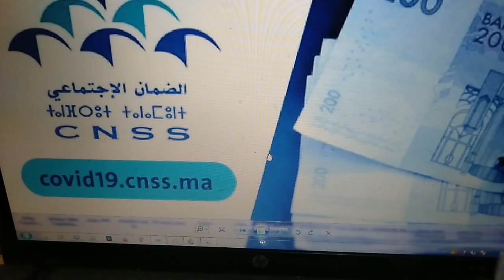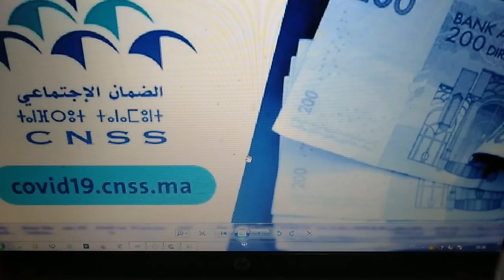شروط الاستفادة من 2000 درهم ديال الضمان الاجتماعي